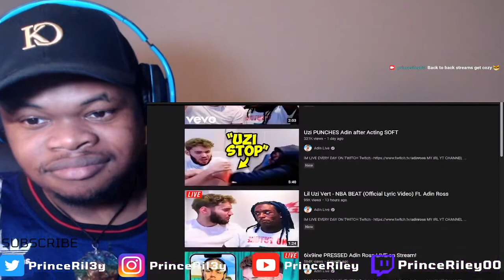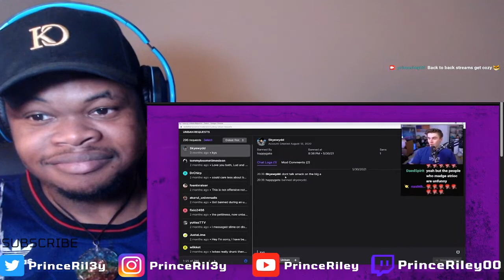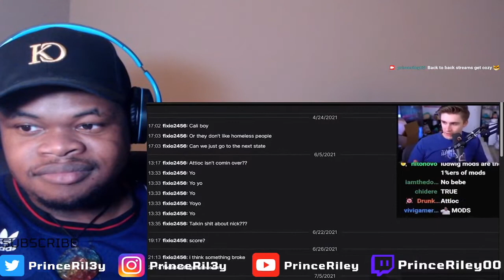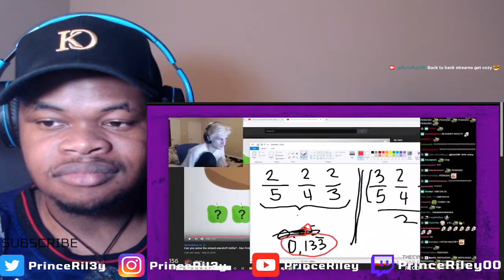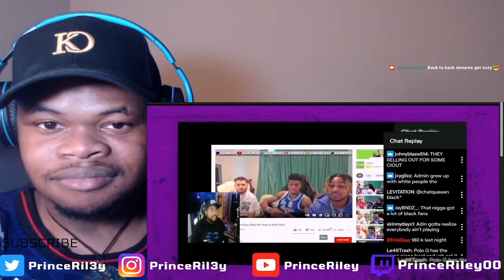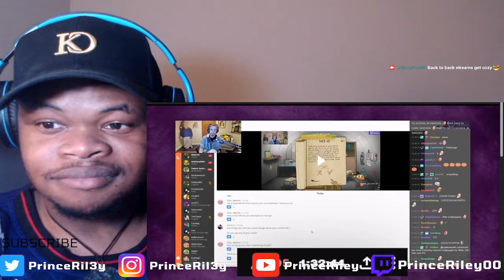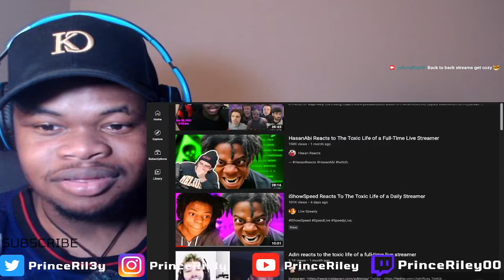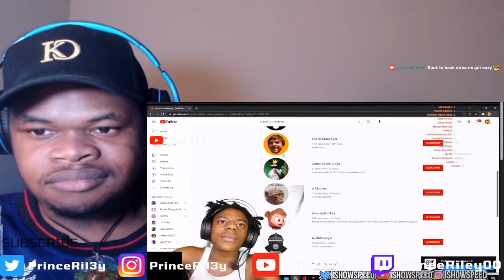The Toxic Life of a Full-Time Live Streamer | REACTION